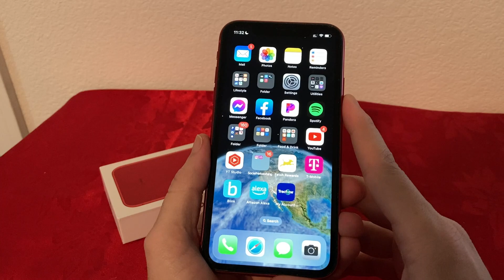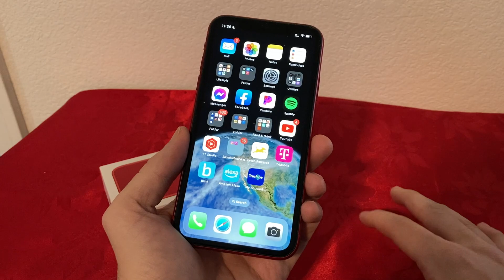Top Reasons to buy iPhone 11 in 2022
Iphone 11 Unlocked on Amazon

Prime Discounted offer half off if you on government assistance
Try Audible Plus
Create Amazon Business Account